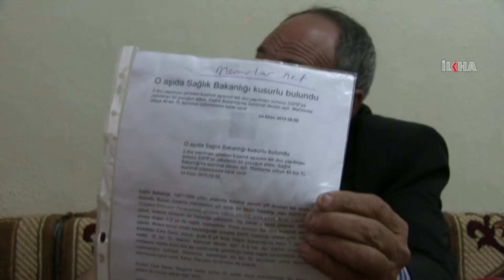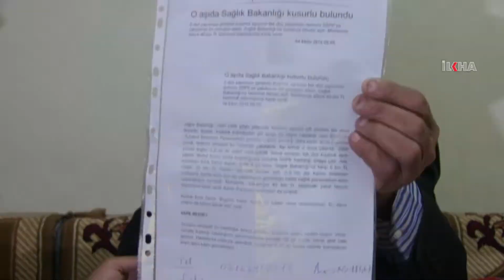They take their son with SSPE disease to treatment with impossibilities \ 03 12 2015 \ SANLIURFA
Turning a minibus to an ambulance with their own possibilities to take their children with SSPE disease to Ankara, families indicated that they worry about their children to catch cold on the way.